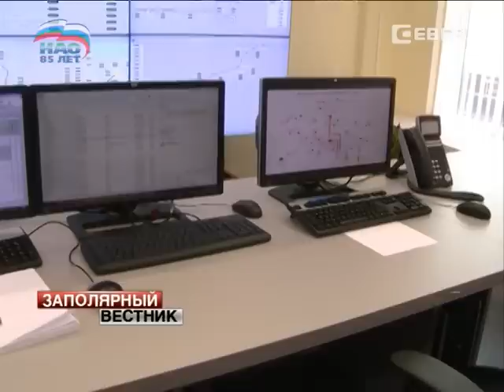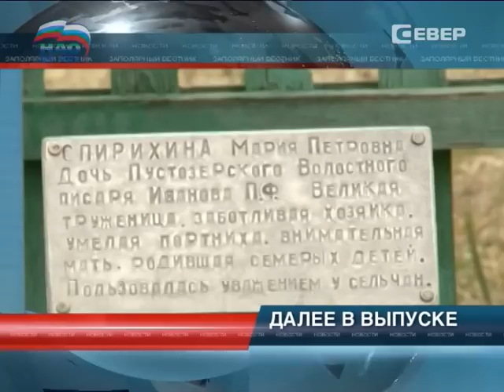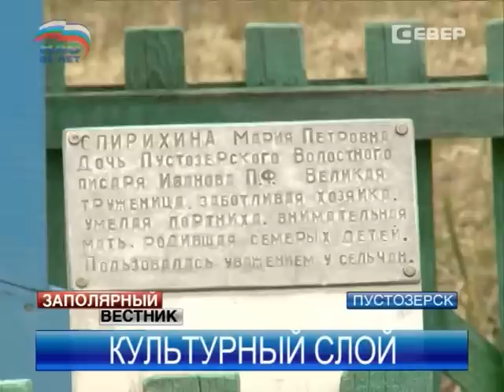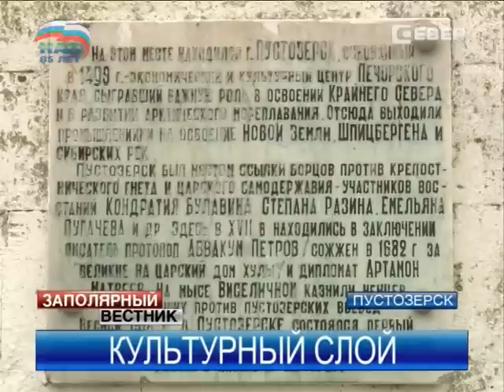Заполярный вестник от 09.07.2014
Главные темы выпуска:

НАО и «Башнефть-Полюс» подписали протокол о Сотрудничестве на месторождении Требса.

Глава Великовисочного сельсовета Екатерина Панькова отправлена в отставку.

Игорь Кошин жестко поставил вопрос о ремонте дорог в окружной столице.